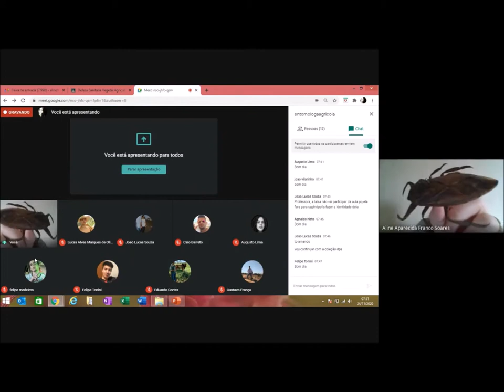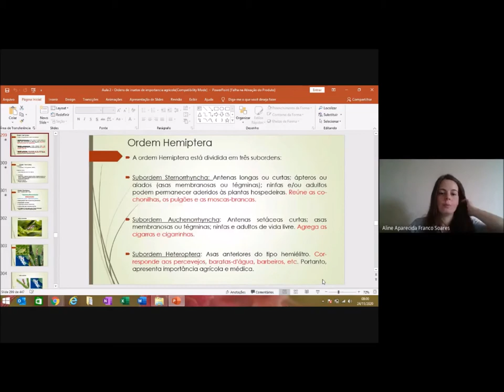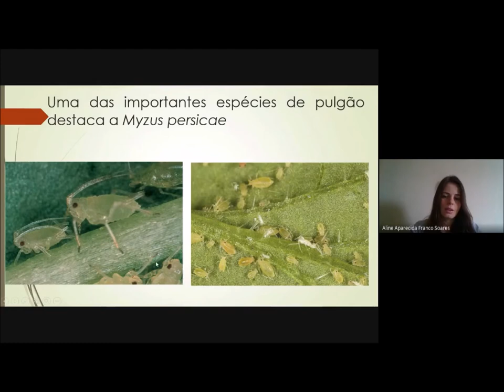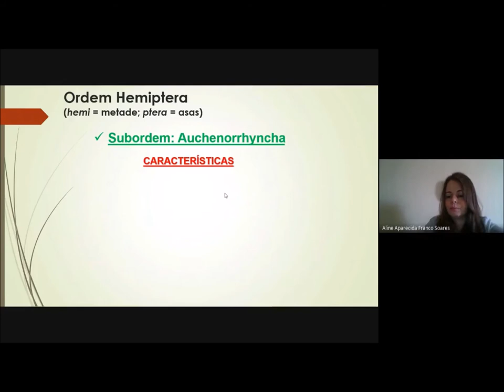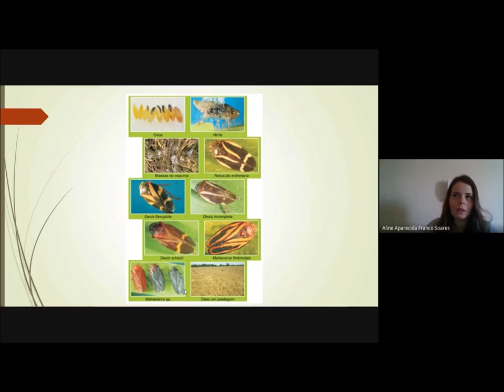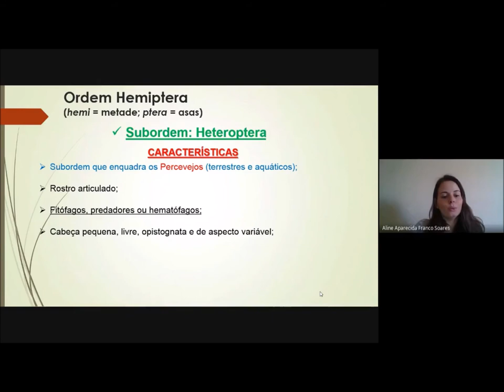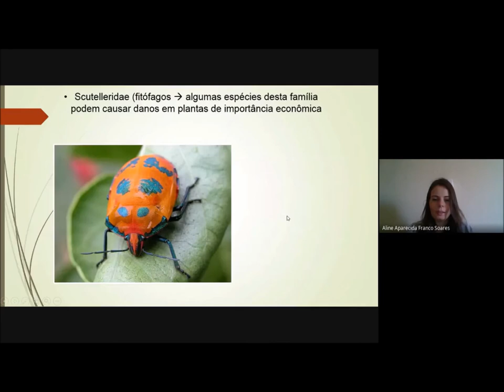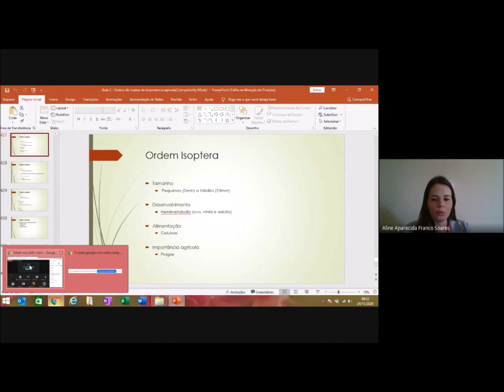Entomologia: estudo da ordem hemiptera (IFTM - Campus Ituiutaba, curso técnico em Agricultura).